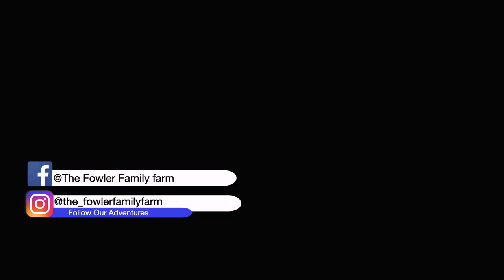Boston Terrier Puppies 9 Days Old 2022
Arya and Bodee had their 4th litter of Boston Terrier Puppies. April 27th 2022 we had 8 cute little puppies.

Fowler Family Farm
Paoli, Ok. 73074